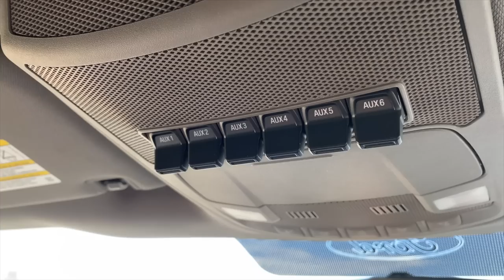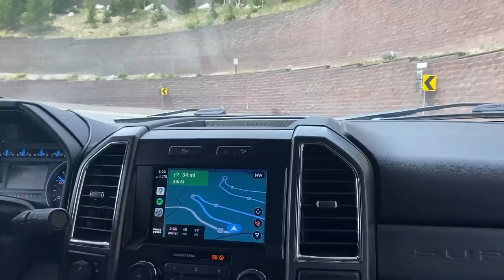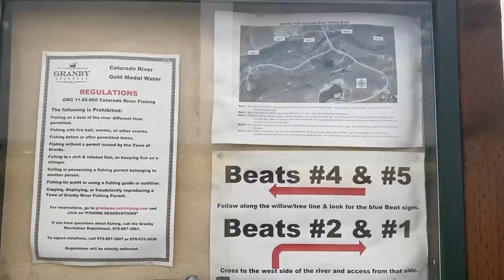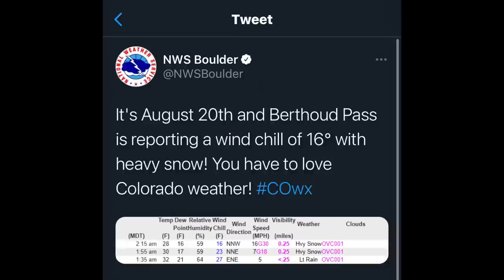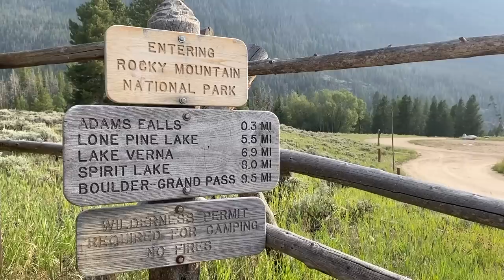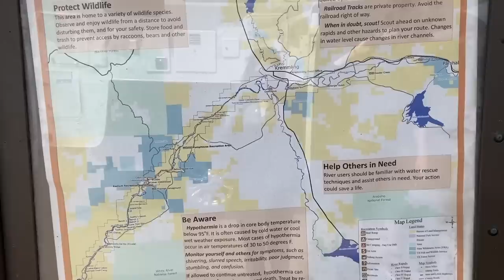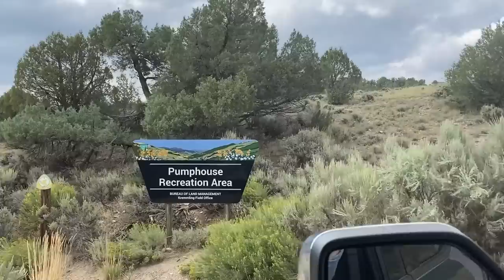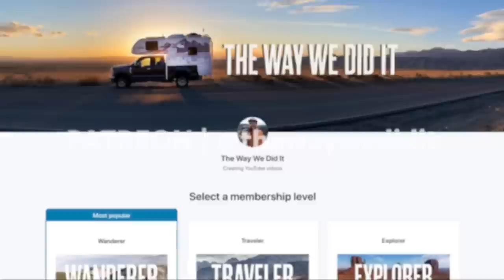Can we LIVE in our TRUCK CAMPER? | Colorado Camping in our Lance 825 Truck Camper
We take our Lance 825 truck camper to Granby, Colorado for a seven day experiment to see what it was like to live and work out of the Lance. We not only spend an entire week camping in the most luxurious RV campground we've been to, but we go on daily adventures to explore dirt roads over mountain passes, hike to a waterfall in a national park, and try to find a secret natural hot spring.

It's completely free, and helps our videos reach more people!

Click the THANKS button under our video to make a one-time donation,
and receive a distinct, colorful comment to post in the comments section!